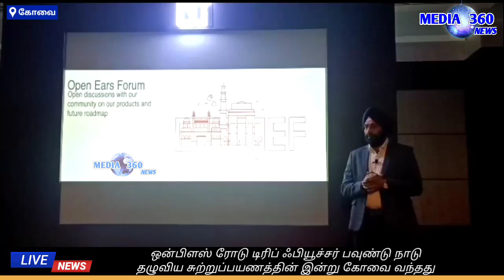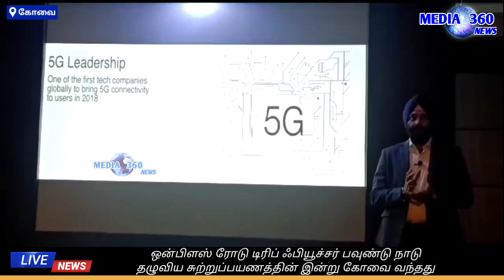ஒன்பிளஸ் ரோடு டிரிப் ஃபியூச்சர் பவுண்டு நாடு தழுவிய சுற்றுப்பயணத்தின் ஒரு பகுதியாக கோவை வந்தது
ஒன்பிளஸ் ரோடு டிரிப் ஃபியூச்சர் பவுண்டு நாடு தழுவிய
அதன் சுற்றுப்பயணத்தின் ஒரு பகுதியாக கோவை வந்தது

கோவை, ஜூலை 19 : உலகளாவிய தொழில்நுட்ப பிராண்டான ஒன்பிளஸ்ஸின் ஒன்பிளஸ் ரோட் ட்ரிப் ஃபியூச்சர் பவுண்டு கோயம்புத்தூரை அடைந்துள்ளது. இது ஒன்பிளஸின் சமீபத்திய தொழில்நுட்ப அனுபவங்களை இந்தியா முழுவதும் உள்ள அதன் சமூகத்திற்கு நெருக்கமாகக் கொண்டு வருவதற்கான ஒரு தனித்துவமான முயற்சியாகும். இந்த புதுமையான விளம்பரப் பிரச்சாரத்தின் இரண்டாவது பதிப்பைக் குறிக்கும் வகையில், கோயம்புத்தூர் சமீபத்திய சேருமிடமாகத் திகழ்கிறது மற்றும் ஒன்பிளஸ்ஸின் கண்காட்சியை வழங்குகிறது. ஒன்பிளஸ் ரோடு டிரிப் ஃபியூச்சர்பௌண்டு விளம்பரப் பிரச்சாரத்தின் ஒரு பகுதியாக, பிராண்டு ஒரு தனித்துவமான மொபைல் ஒன்பிளஸ் அனுபவ அவுட்லெட்டைக் கொண்டு வருவதன் மூலம் கோவையில் உள்ள வாடிக்கையாளர்களுக்கு  அதன் முதல் வகையான அனுபவத்தை வழங்கியது. மொபைல் ஒன்பிளஸ் அனுபவ அவுட்லெட் ஒன்பிளஸ் தயாரிப்புகளின் பரந்த தேர்வைக் காட்டுகிறது. ஒன்பிளஸ் சாலைப் பயணம் 2023 இன் முக்கிய சிறப்பம்சமாக ஒன்பிளஸ் 11 திகழ்கிறது. பார்சிலோனாவில் சமீபத்தில் நடந்த மொபைல் வேர்ல்ட் காங்கிரஸ் 2023 இல் கான்செப்ட் ஃபோன் வெளியிடப்பட்டது. மொபைல் வேர்ல்ட் காங்கிரஸ் 2023 இல் அறிமுகப்படுத்தப்பட்டதைத் தொடர்ந்து, ஒன்பிளஸ் 11 கான்செப்ட் இப்போது முதன்முறையாக இந்திய சமூகத்தினர் பார்வையிடுவதற்காக் கிடைக்கிறது. ஒன்பிளஸ் 11 கான்செப்ட் தவிர, பாப்-அப் அனுபவ அவுட்லெட்டில் சமீபத்தில் அறிமுகப்படுத்தப்பட்ட ஃபிளாக்ஷிப் ஒன்பிளஸ் 11 சீரிஸ், புத்தம் புதிய ஒன்பிளஸ் பேட், ஒன்பிளஸ் பட்ஸ் புரோ 2, ஒன்பிளஸ் நார்ட் CE 3 லைட், ஒன்பிளஸ் நார்ட் பட்ஸ் 2, ஒன்பிளஸ் கீபோர்டு 81Pro மற்றம் ஒன்பிளஸ் மானிட்டர் X 27 ஆகியவையும் இதில் இடம்பெற்றுள்ளது .ஒன்பிளஸ் இன் பயணத்தில் கோயம்புத்தூர் ஒரு சிறப்பு இடத்தைப் பிடித்துள்ளது. ஒன்பிளஸ் தயாரிப்புகளை முழு மனதுடன் ஏற்றுக்கொண்ட நகரத்தில் எங்கள் துடிப்பான மற்றும் வளர்ந்து வரும் சமூகத்திற்கு நன்றி,” என்று ஒன்பிளஸ் இந்தியாவின் விற்பனை இயக்குநர் ரஞ்சீத் சிங் கூறினார் . “ஒன்பிளஸ் ரோடு டிரிப் ஃபியூச்சர்பௌண்டை கோவைக்கு கொண்டு வருவதில் நாங்கள் மகிழ்ச்சியடைகிறோம், இதன்மூலம் நகரத்தில் உள்ள எங்கள் ஆர்வமுள்ள பயனர்களுக்கு எங்கள் அதிவேக தொழில்நுட்ப அனுபவத்தை விரிவுபடுத்துகிறோம். இந்த புதுமையான முன்முயற்சி, நமது சமூகத்துடன் நெருங்கிச் செல்வதற்கான எங்கள் உறுதிப்பாட்டை பிரதிபலிக்கிறது மற்றும் இந்தியாவில் எங்கள் பயணத்தில் அவர்களின் நம்பமுடியாத ஆதரவிற்கு எங்கள் இதயப்பூர்வமான பாராட்டுகளைத் தெரிவிக்கிறது” என்று கூறினார். இப்புத்தாக்க விளம்பரப் பிரச்சாரத்திற்காக இரண்டு பெரிய 32 அடி விரிவாக்கக்கூடிய டிரக்குகளை மொபைல் அனுபவ விற்பனை நிலையங்களாக மாற்றியுள்ளது. இந்த விரிவாக்கக்கூடிய டிரக்குகள், சமீபத்திய ஒன்பிளஸ் சாதனங்களைக் காட்சிப்படுத்துவதற்கு, பார்வைக்கு வசீகரிக்கும் அனுபவத்தை உருவாக்குவதற்கு ஒரு அற்புதமான பின்னணியாகச் செயல்படுகின்றன. இரண்டு மொபைல் அனுபவ விற்பனை நிலையங்களும் முறையே ஜூன் 15 முதல் வடக்கு மற்றும் தெற்கு வழித்தடங்களை நோக்கி பயணத்தைத் தொடங்கியுள்ளன, மேலும் பல அடுக்கு-2 நகரங்கள் மற்றும் அதற்கு அப்பால் உள்ள 25க்கும் மேற்பட்ட நகரங்களை உள்ளடக்கியது. ஒரு பாப்-அப் அனுபவ அவுட்லெட் லக்னோ, ஆக்ரா போன்ற வட பிராந்தியத்தில் உள்ள பல நகரங்களை நோக்கி செல்கிறது, மற்றொன்று பாப்-அப் அவுட்லெட் கோயம்புத்தூர், சென்னை, புனே, கொச்சி அகமதாபாத் போன்ற பல நகரங்களை உள்ளடக்கிய தெற்கு பாதையை நோக்கி செல்கிறது.ஒன்பிளஸ் 11 தொடர் தயாரிப்புகளை வாங்க விரும்பும் வாடிக்கையாளர்கள், அந்த இடத்தில் ஒரு அற்புதமான ஒன்பிளஸ் சிறப்புப்பரிசை வெல்லும் வாய்ப்பையும் பெற்றுள்ளனர். கூடுதலாக, ரூ.399 ஜியோபிளஸ் போஸ்ட்பெய்ட் திட்டத்தில் ஜியோ வாடிக்கையாளர்கள் புதிய ஒன்பிளஸ் சாதனத்தை வாங்கும் போது ரோட் ட்ரிப் நிகழ்வில் 4500 ரூபாய் மதிப்புள்ள அற்புதமான பலன்களைப் பெறுவார்கள். விளம்பரப் பிரச்சாரத்தின் ஒரு பகுதியாக மற்ற அற்புதமான சலுகைகளைப் பெறும்போது, ஒன்பிளஸ் தயாரிப்புகளையும் நுகர்வோர் வாங்க முடியும்.இந்த பிராண்டிற்கான ஸ்மார்ட்போன்களின் ஆன்லைன் விற்பனையின் அடிப்படையில் தென் பிராந்தியத்தில் முதல் ஐந்து நகரங்களில் ஒன்றாக கோவை உருவெடுத்துள்ளது குறிப்பிடத்தக்கதாகும்.